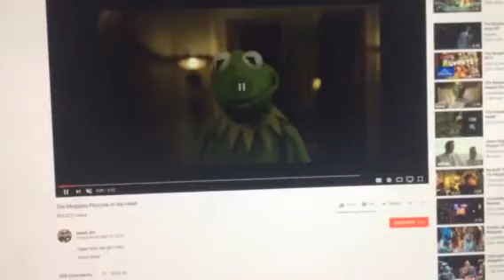I loving tribute for Elena Caron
Hi Elena I’m very sorry about what happened to you, this for everything you did to me and other, we can’t wait to see your videos when you upload from Elena star Caron, you’re such a very talented and creative youtuber